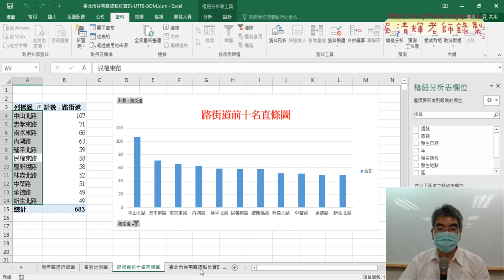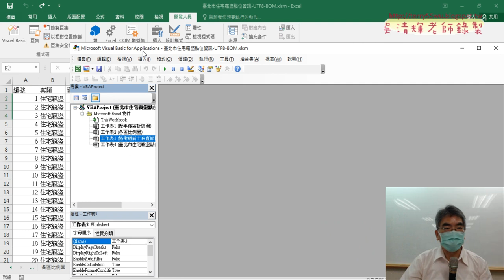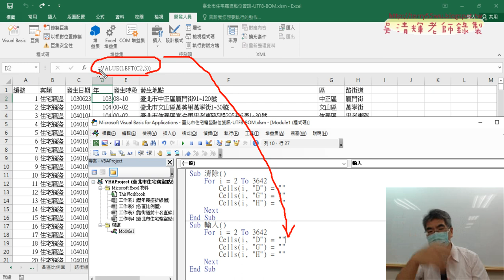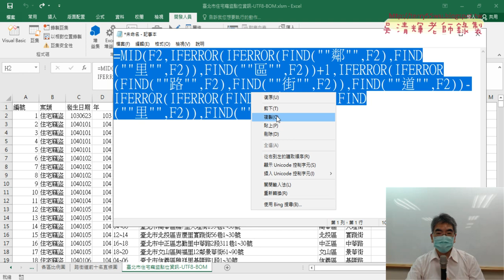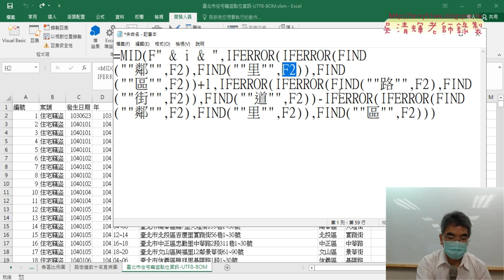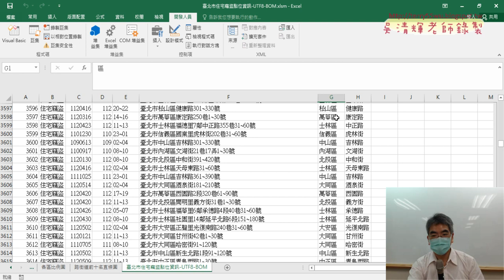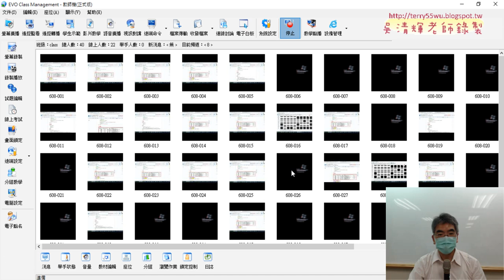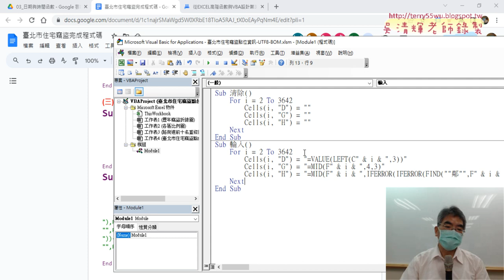03 撰寫清除與輸入資料VBA程式